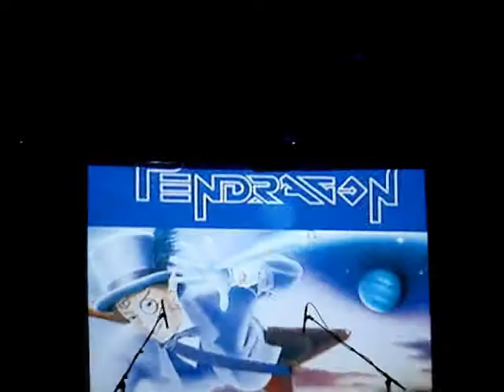Pendragon 2009-03-19 @ Le Splendid, Lille, F. (Part 1)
Cool Tonic Live Report
Pendragon at Le Splendid, Lille, France
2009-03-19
Part 1